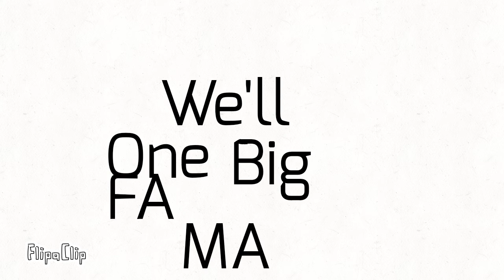Freaks | Meme | 15 FPS | POGMATION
Yay, I guess...?